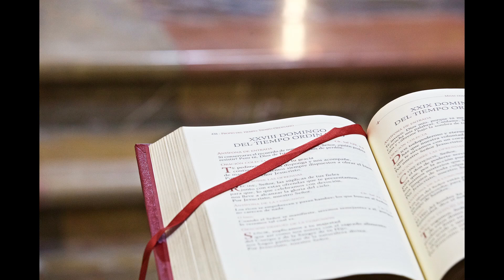Evangelio y homilía de hoy martes 21 de septiembre de 2021 (Rvdo. Enric Ribas, pbro.)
Nazaret TV te ofrece el evangelio y la homilía de la santa misa de hoy,  martes 21 de septiembre de 2021, desde la Parroquia de Santa Teresita del Niño Jesús, en Barcelona.
Predica el sacerdote: Rvdo. Enric Ribas
Día litúrgico: Fiesta de san Mateo, apóstol y evangelista.
El evangelio de hoy corresponde a san Mateo (9,9-13):
En aquel tiempo, vio Jesús al pasar a un hombre llamado Mateo, sentado al mostrador de los impuestos, y le dijo: «Sígueme.»
Él se levantó y lo siguió. Y, estando en la mesa en casa de Mateo, muchos publicanos y pecadores, que habían acudido, se sentaron con Jesús y sus discípulos. Los fariseos, al verlo, preguntaron a los discípulos: «¿Cómo es que vuestro maestro come con publicanos y pecadores?»
Jesús lo oyó y dijo: «No tienen necesidad de médico los sanos, sino los enfermos. Andad, aprended lo que significa "misericordia quiero y no sacrificios": que no he venido a llamar a los justos, sino a los pecadores.»